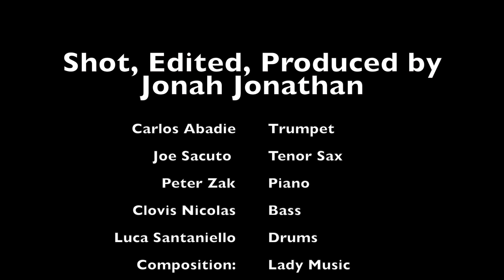Carlos Abadie Quintet: Lady Music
Performing Lady Music Live at Smalls Jazz Club March 22, 2013

Carlos Abadie- Trumpet
Joe Sacuto- Tenor Sax
Peter Sak- Piano
Clovis Nicolas- Bass
Luca Santaniello- Drums